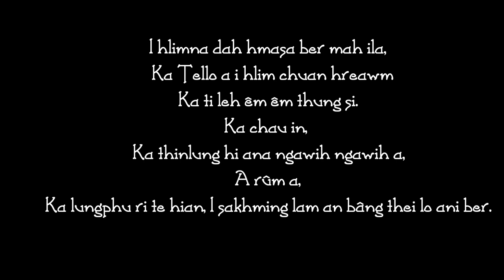Status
Khongaih in channel dang ah min upload sak lo hram dawn Nia